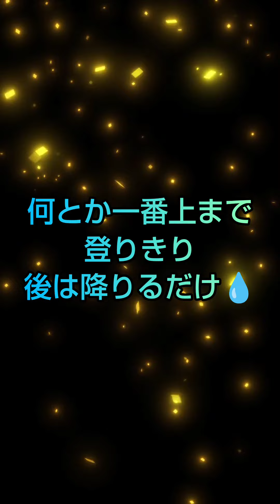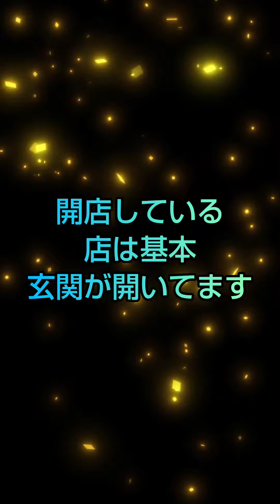生駒新地と宝山寺その1(後)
2h(27000)

宿泊(40000)※要確認